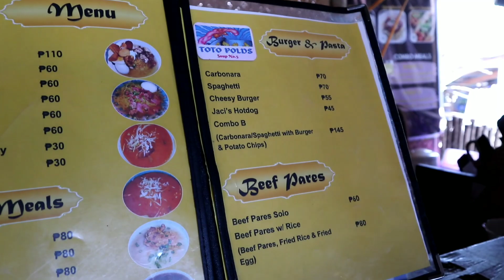Super Special Batchoy in San Pedro, San Jose, Antique